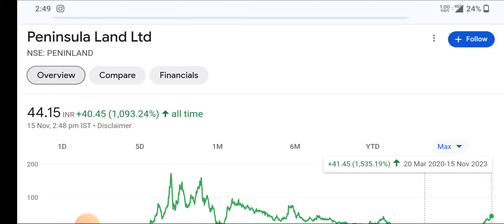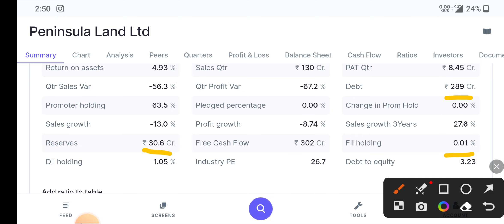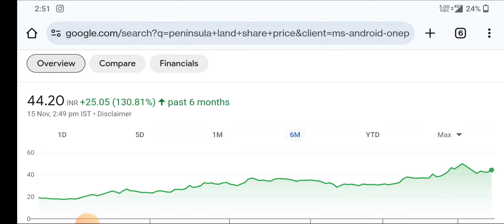Peninsula Land letest update ⚫Peninsula Land letest news ⚫Peninsula Land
topic covers:-

1 -  peninsula land share future
2 -  peninsula land latest
3 -  peninsula land latest news
4 -  peninsula land latest news today
5 -  peninsula land latest news hindi
6 -  peninsula land latest share news
7 -  peninsula land latest stock news
8 -  peninsula land latest update
9 -  peninsula land latest news share market
10- peninsula land q4 result
11- peninsula land stock news
12- peninsula land stock
13- peninsula land stock new news
14- peninsula land stock analysis
16- peninsula land stock latest news today
17- peninsula land stock latest news
18- peninsula land stock analysis today
19- peninsula land stock news in hindi